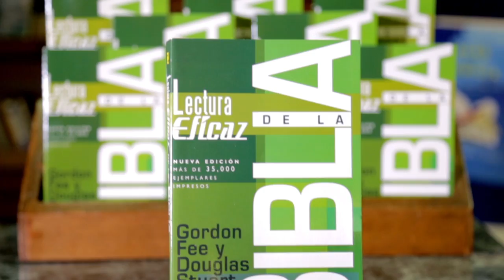Cómo estudiar e interpretar la Biblia - Módulo 3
Ya puedes inscribirte al segundo módulo “Cómo estudiar e interpretar la Biblia” del segundo nivel “Hacia la Madurez” de la Facultad de la Fe y Liderazgo. En él aprenderás sobre los distintos géneros literarios de la Biblia y a aplicar lo aprendido en la carta a los filipenses. La ofrenda para el módulo #3 es de Q.150 que incluye el libro de texto "Lectura eficaz de la Biblia", la guía de estudio, y el acceso a la plataforma virtual y la APP. Inscríbete en los Centros de Información y